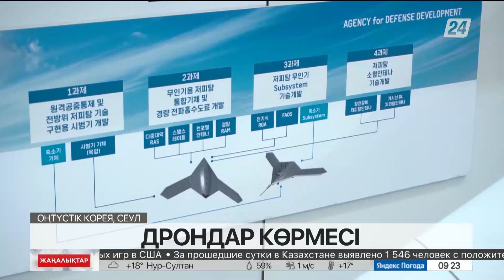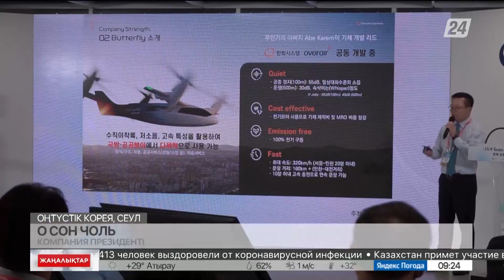18 шілде 2022 жыл - 09:00 жаңалықтар топтамасы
18 шілде 2022 жыл - 09:00 жаңалықтар топтамасы